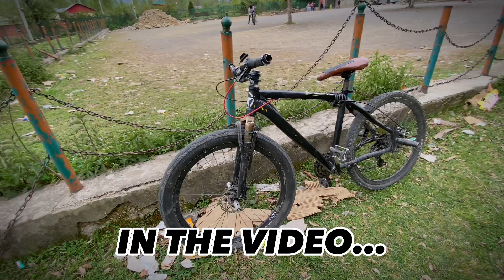FINALLY NEW BIKE REVEAL😱🥵CANYON🔥| VLOG | FARI STAR | MUST WATCH😱🔥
💙POLICE CRASHED ON ME? 😡 | MUST WATCH || VLOG
ROAD RAGE?🤬 | MUST WATCH || VLOG
DEADLY CRASH! 😱 | MUST WATCH VLOG
CRASHED IN BETWEEN?😱 | MUST WATCH || VLOG
ROAD RAGE GONE WRONG!😡 | MUST WATCH
CRAZY CRASH AT THE MEET😱 | MUST WATCH || VLOG